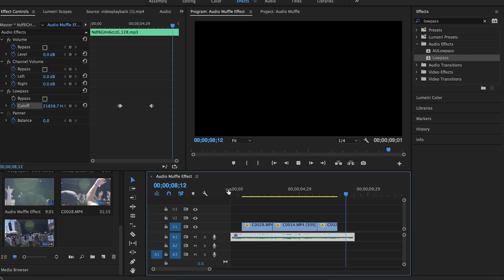(:60 Second Tutorial) Adobe Premiere Pro CC: Audio Muffle/Underwater Effect (Sam Kolder, ValDays)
Here's a popular audio effect used by many videographers. Thanks!

GEAR THAT I USED FOR THIS VIDEO:
Sony a6300 (main camera)
Sony 35mm f/1.8 (lens)
Sigma 18-35mm f/1.8 (lens)
Sigma Mount Converter, Canon to Sony (lens adapter)
DJI Phantom 3 4k (drone)